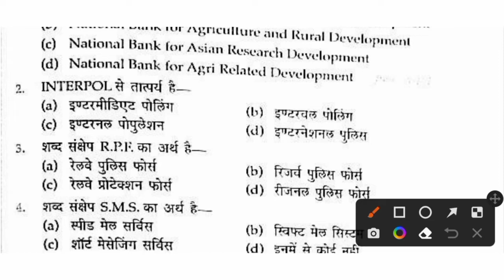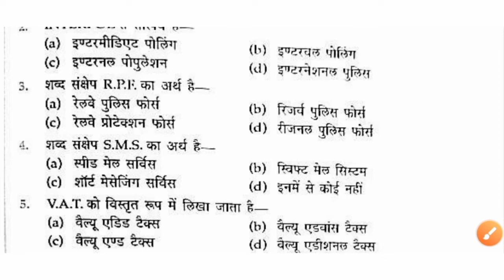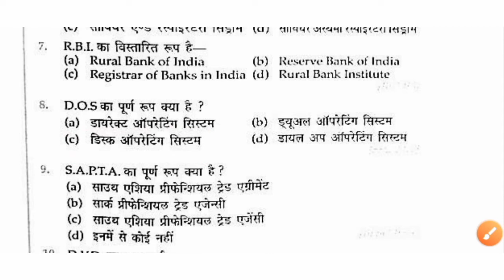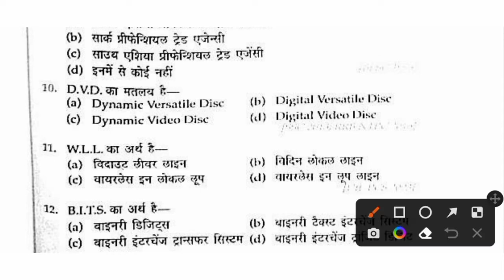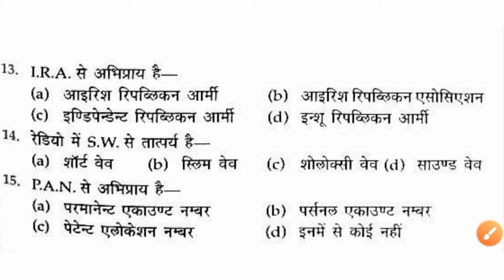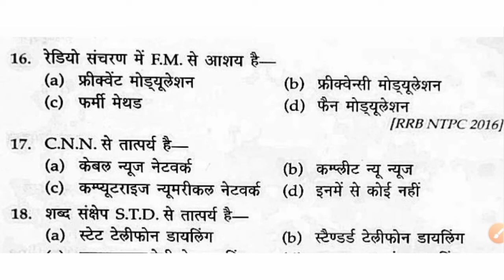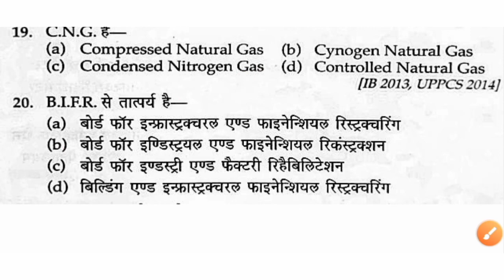Gk Most Important Full forms (शब्द संक्षेप ) | gk full form | For SSC, Police, Railway Exams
Most Important Full forms | शब्द संक्षेप | Top 50 Abbreviation/Full Form GK Quiz | Some Important full forms | Most Common Full Forms for Competitive Exams

 Full forms | शब्द संक्षेप. As I talked about Full forms | शब्द संक्षेप in detail in the previous video, although I'll talk about gk ke question again, this video mainly focuses on  Full forms. It will surely help you in the All Government  exam & All India One day exam

You much watch this:-

Great  Full forms | शब्द संक्षेप. This video exactly talks about,  Full forms | शब्द संक्षेप  which will help you SSC, UPSC, railway, pcs, CDS,chsl, up police & all India one-day exam, hence you'll be got your goal in your life. we uploaded important Full forms | शब्द संक्षेप, on this YouTube channel that change your life in the future.

Topics Covered:
हेल्लो दोस्तों इस video में हमने Full forms | शब्द संक्षेप को अच्छे से Cover किया, जो की बहुत ही important Full forms | शब्द संक्षेप है आप ये video देखने के बाद study craz  पर  Full forms gk  की  बहुत अच्छी प्रेक्टीस हो जाएगी तो शायद ही आप अपने exam मे कोई Question भूल पाओगे |

Study craz provides the latest and Best Daily Current Affairs 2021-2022 and gk for UPSC, IAS/PCS, Banking, IBPS, SSC, Railway, UPPSC & all Govt Exam